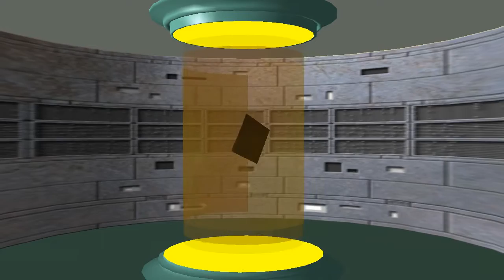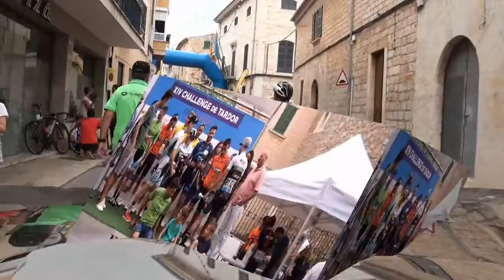Nº 941 JORDI GUAL TOMEU ARBONA BENISSALEM XIV CHALLENGER DE TARDO MALLORCA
Descripción XIV TROFEU FESTES DES VERMAR-CHALLENGE DE TARDOR 2 BINISSALEM, MALLORCA
Carrera muy esperada, buen circuito, ganas en todos los corredores unos por correr con las figuras veteranas que no les regalan nada y otros veteranos que les estimulan estos chavales, chicas también y les pican.
Benissalem, bonito pueblo me sorprendió al verle por su forma, sus plazas con un aire francés y con la gente que nos acogió como siempre hacen por estos sitios.
Corrio la carrera el PRESIDENTE DE LA FEDERACION BALEAR el Sr. Fernando Gilet, entrego los premios el Sr. alcalde de la Villa Víctor Martí.
El nivel cada día sube más. La velocidad impero hasta que una caída mermo posibilidades, pero estos grandes deportistas se llenaron de valor y dieron el espectáculo que esperábamos.

XIV TROFEU FESTES DES VERMAR-CHALLENGE DE TARDOR 2 BINISSALEM, MALLORCA
A long-awaited race, a good circuit, you win in all the corridors, some to run with the veteran figures who do not give them anything and other veterans who stimulate these kids, girls too and they sting.
Benissalem, nice town I was surprised to see him by its shape, its squares with a French air and with the people who welcomed us as they always do for these places.
The race was run by the PRESIDENT OF THE BALEAR FEDERATION, Mr. Fernando Gilet, who presented the prizes to the Mayor of Villa Víctor Martí.
The level rises more every day. The speed prevailed until a fall reduced possibilities, but these great athletes were filled with courage and gave the show that we expected.
Jóse ELCAMARONIN